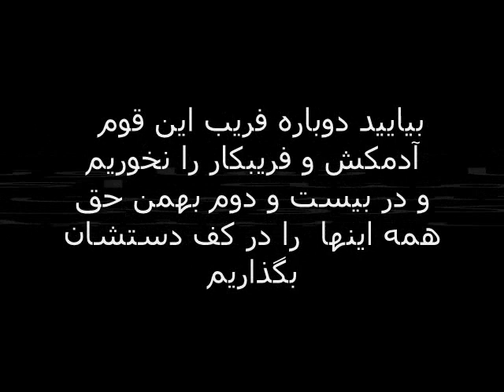Mir Hossein Mousavi Ra Behtar Beshnasim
Hosseyn Moosavi